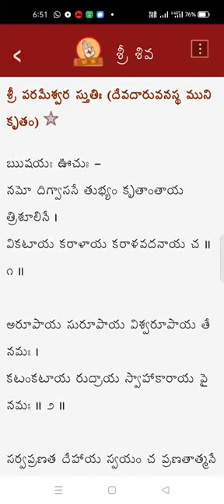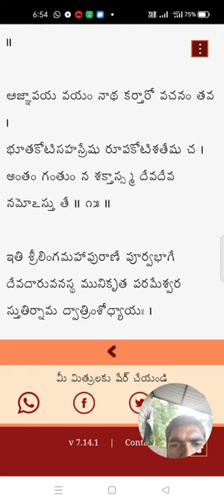Shree shiva parameshwara stuti (devadaru muni krutham)